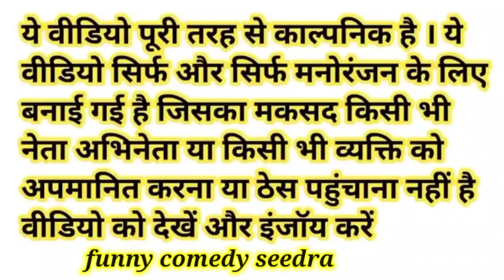मोदी जी ने अमित शाह जी का मकान की छत का ठेंगा लिया modi ji ne Amit Shah ji ka mkan ki chhat ka thega